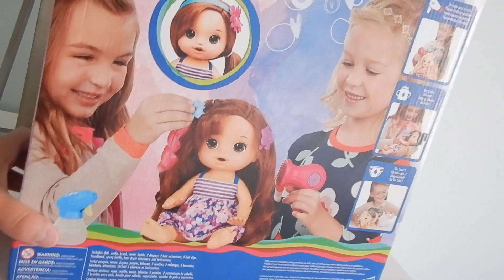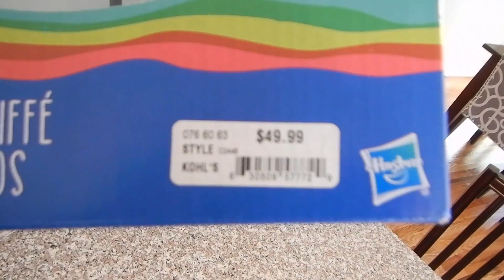Baby Alive Cute Hairstyles Baby (Kohls Exclusive) | ThePlusSideOfThings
Today we open up the new Khols Exclusive Baby Alive Cute Hairstyles Baby! Come check it out!

Send Us Mail:
ThePlusSideOfThings

About ThePlusSideOfThings